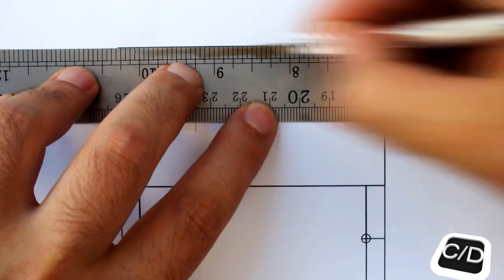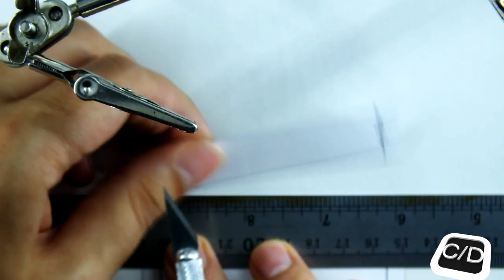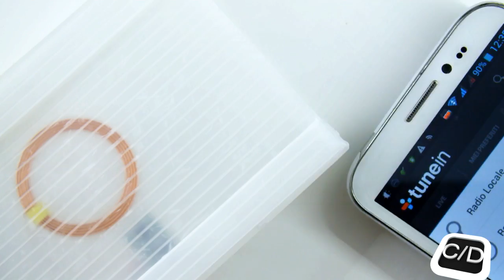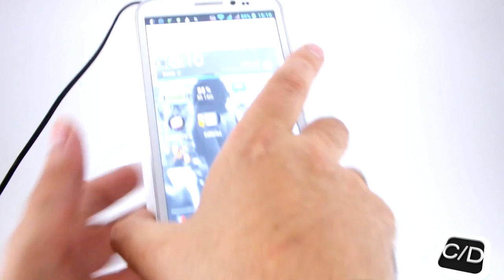Project: wireless charger for every phone (PART 2)